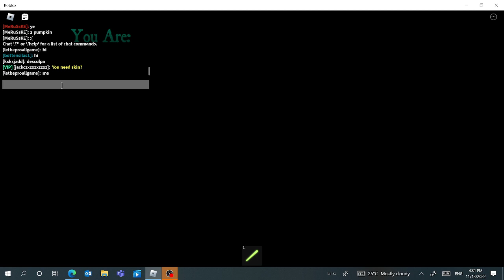How to get the badge " who gonna ya call " and skin atrocity in Bear*!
He is coming back! :D

Enjoy my video!!! :D ...